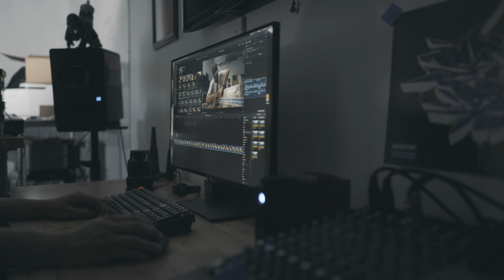Scratch Life - Night Shift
The Scratch Life series has been one of my most requested projects to date. This is not a teaser. This is me finding inspiration and picking up the camera again. That is how the series was built and that's the only way it can live on.